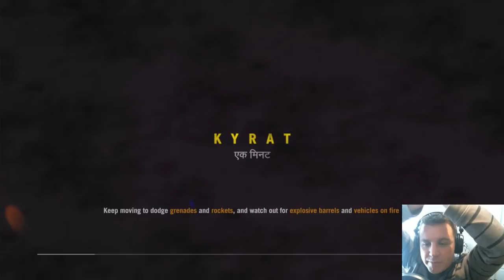Falcon Paladin Far Cry 4 Stream and audio test!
First time trying YouTube live streaming. Join me to see how it goes!